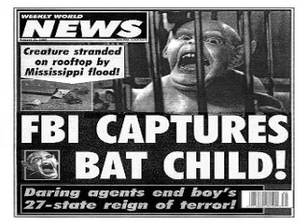Blind Trust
Who do you trust and why do you trust.